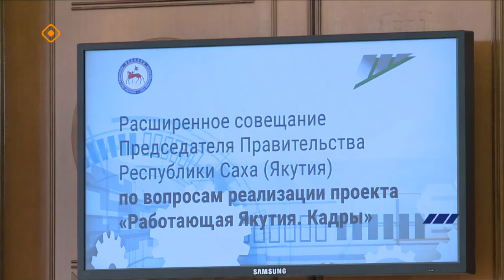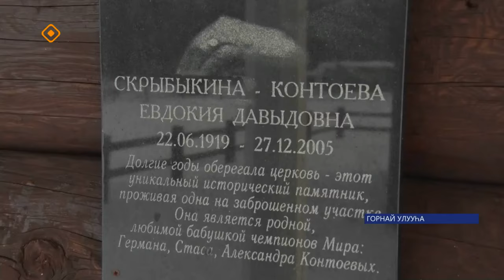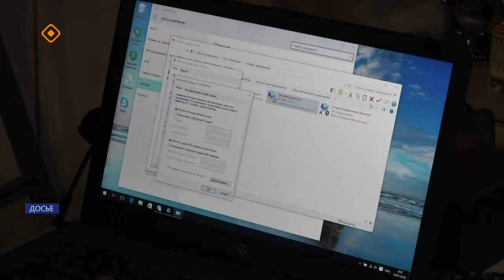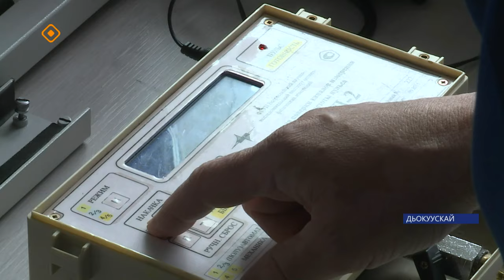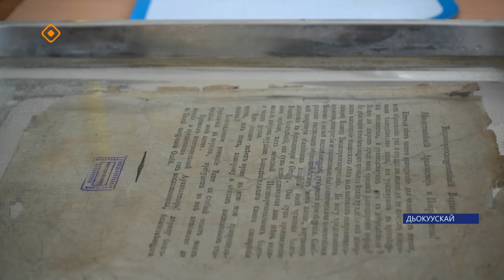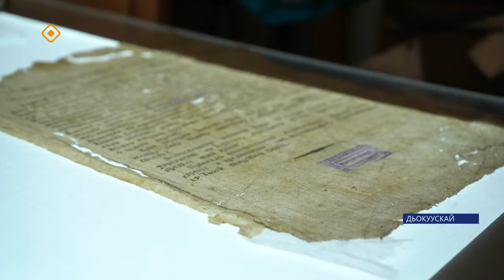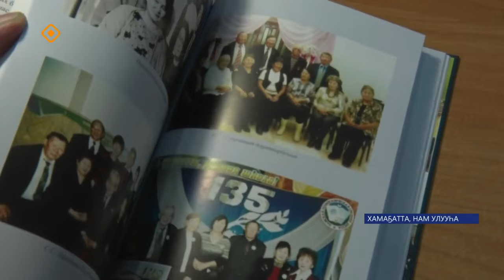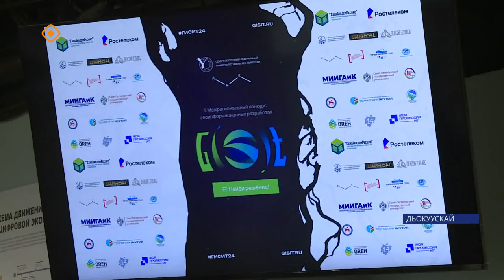«Саха сирэ» информационнай биэрии. Муус устар ый 5 күнэ 20.30